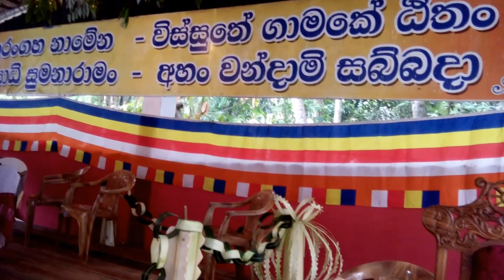Akarangaha Sri Jayasumanarama Pavidi Pinkama Part 2 Badlgama 20170226